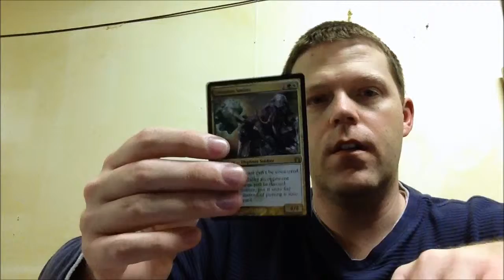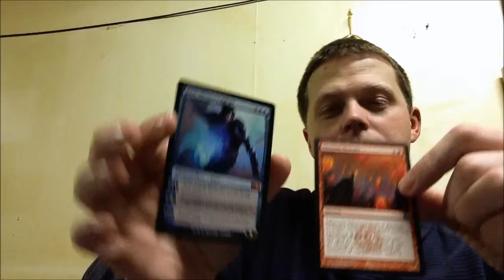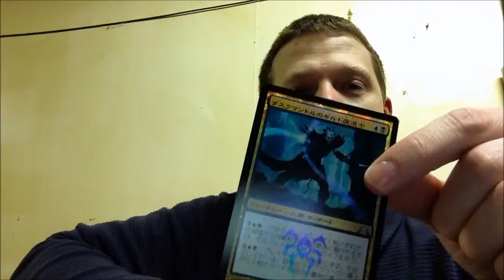Trade Confirmation Nercy4Life #2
Absolutely awesome extras. Safe trader. You should go check out his page.